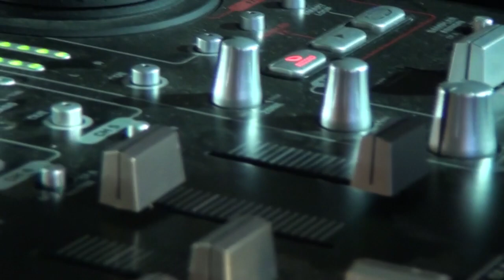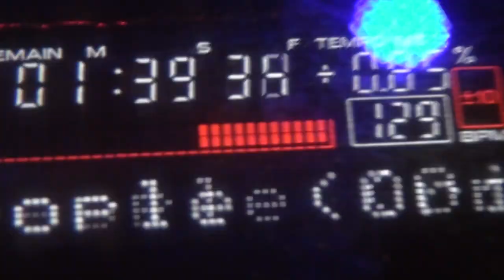Paul Sleeven Live Show (Open Air Chojna) [2010]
Szukasz DJ-a i wodzireja, który zajmie się muzyką, prowadzeniem wydarzenia i zabawi gości? 🎧👌

✅ profesjonalne nagłośnienie i oświetlenie estradowe
✅ dj, wodzirej, prezenter muzyczny i konferansjer
✅ wytwornice ognia
✅ nowoczesny wygląd stanowiska i scenografii
✅ elastyczny repertuar, legalna muzyka
✅ energia, moc, adrenalina
✅ kreatywność i dobra zabawa
✅ wysoka kultura osobista i indywidualne podejście
✅ jako DJ od 2007 roku...

Zobacz filmy, opisy, opinie klientów, zdjęcia i porady na